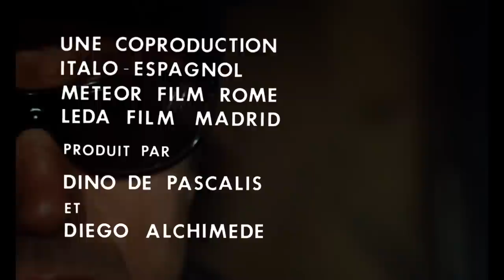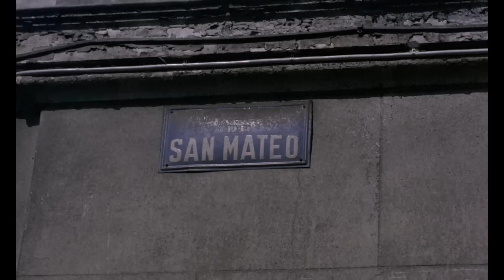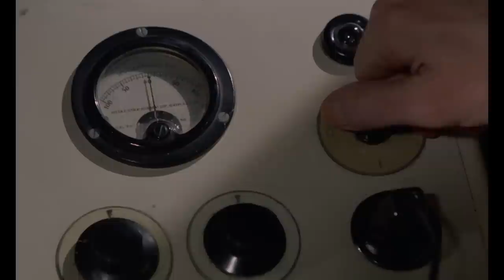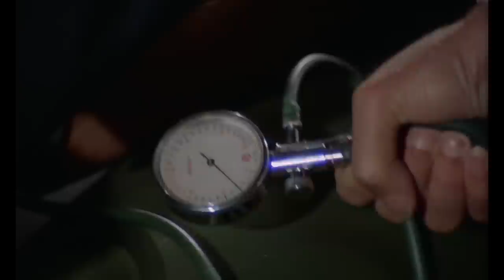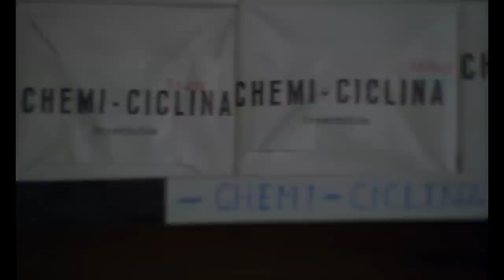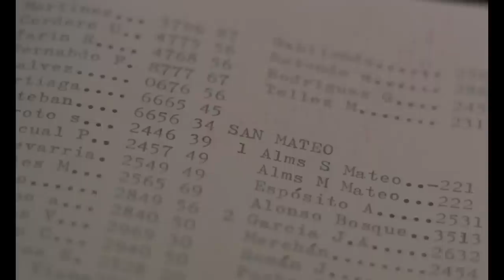L'assassin fantôme - by Film&Clips Film Complet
Réalisateur: Javier Setó
Scénario: Santiago Moncada, Javier Setó
Acteurs: Larry Ward, Teresa Gimpera, Giacomo Rossi Stuart
(1969)

John et Peter sont des jumeaux qui, à part leur apparence physique, sont complètement différents: John, marié à Denise, est très riche, tandis que Peter est obligé de travailler pour son frère pour pouvoir subvenir à ses besoins. Afin de saisir les biens de son mari et d'en profiter avec Peter, son amant, Denise complote pour pousser John dans l'abîme de la folie.